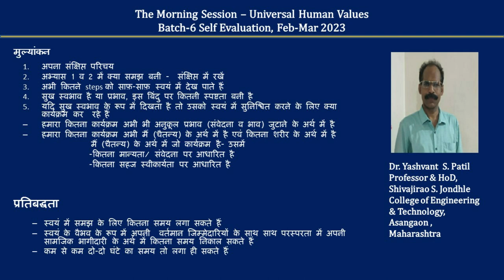Sharing Yashvant S Patil 2023 02 10 Hindi